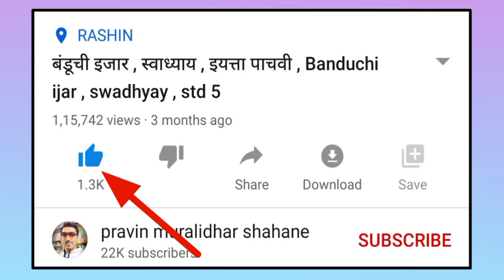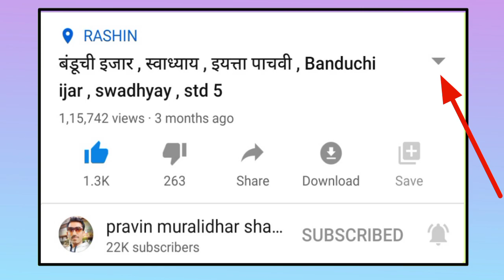मिठाचा शोध , इयत्ता चौथी , mithacha shodh , iyatta chauthi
नमस्कार मित्रांनो,
या विडिओमध्ये तुम्हाला मिठाचा_शोध_इयत्ता_चौथी , mithacha_shodh , iyatta_chauthi , मिठाचा_शोध , मिठाचा शोध धडा , मिठाचा शोध धडा इयत्ता चौथी ,